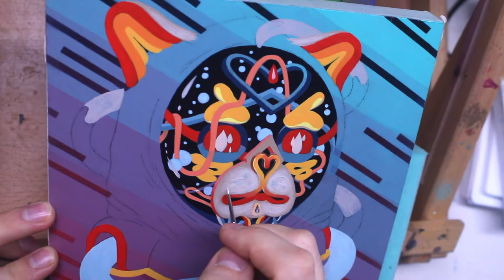Watch Me Paint "Captured Curiosity" Time Lapse Acrylic Painting